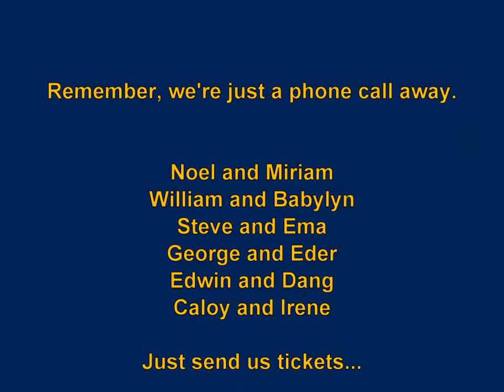Melvn and Gigi Dizon Family video from HK household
a video of Melvyn and Gigi CFC HK household and kids.